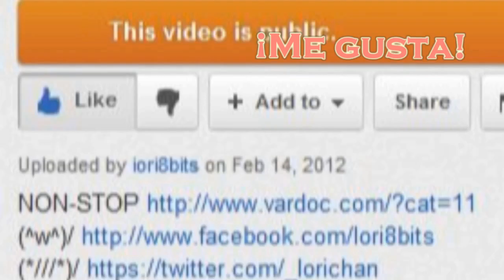Iori en 8bits Jugando ( Sponge Bob Under Water Restaurant )